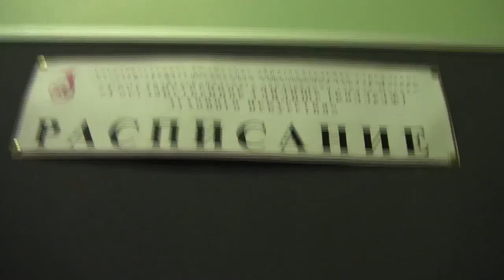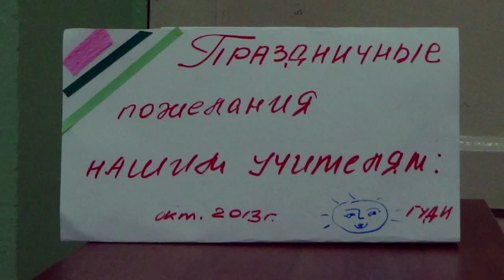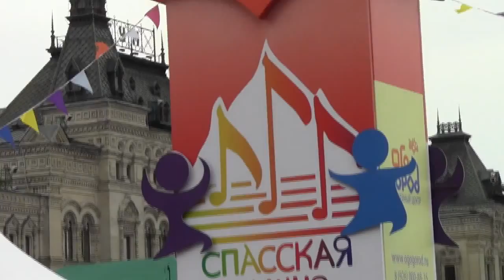ГУДИ: Времена года